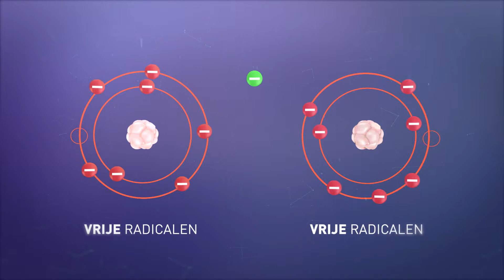ATA NRG Alga-C | (Animation NL)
ATA NRG Alga-C is een organische stimulator die is samengesteld uit verschillende extracten van zeewier. Het belangrijkste ingrediënt in Alga-C is een nieuw zeewierextract. Alg-C bevat daarom een schat aan polysacchariden, aminozuren, vitamines, polyfenolen, antioxidanten, natuurlijke macro- en micronutriënten. Al deze componenten helpen om stress voor de plant te voorkomen en ervoor te zorgen dat aan alle behoeften van de plant wordt voldaan. Dit verbetert de conditie van jouw gewassen.